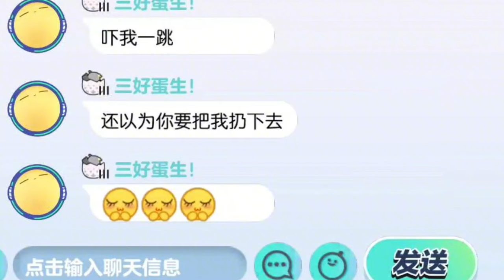蛋仔派對：巔峰賽遭遇網路卡頓，沒想到蛋販子卻幫了我！